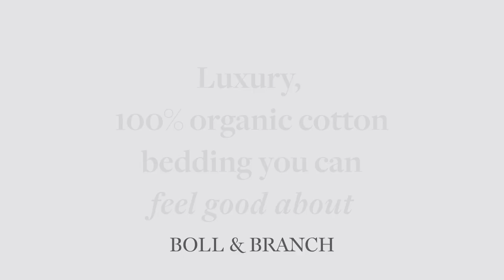A Good Night's Sleep 3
Boll & Branch gives you good night's sleep you can feel good about, because people are at the heart of everything we do. 100% organic cotton bedding is better for everyone — from the farmers who grow our cotton, to the person laying down to sleep in our sheets at night.